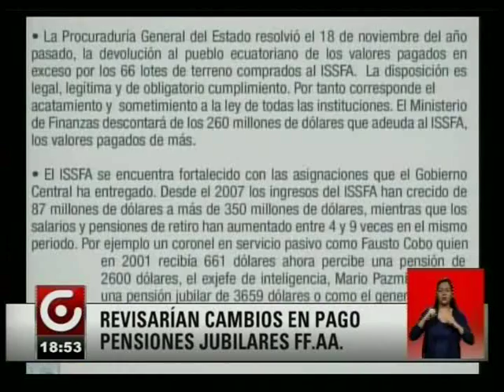PRESIDENTE CORREA: PAGO DE PENSIONES JUBILARES ESTÁN GARANTIZADAS